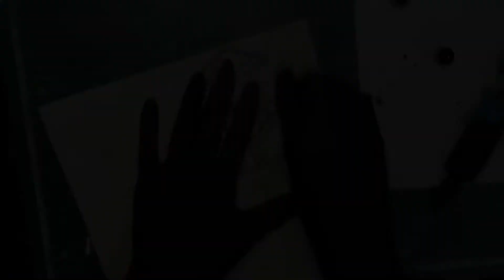Tattoo Practice on Fake Skin:All Seeing Eye |Tattoo Apprentice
Materials Used:
Stencil Stuff
Intenze Zuper Black Ink
Reelskin Tattoo Sheet
Cheyenne Hawk Sporit Tattoo Machine

Track Name: WATCHING THE CLOUDS